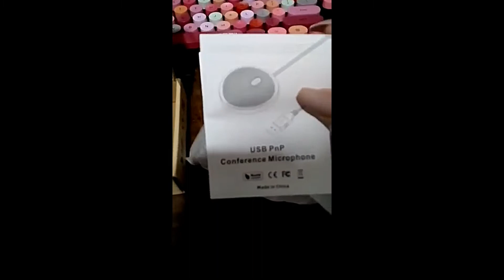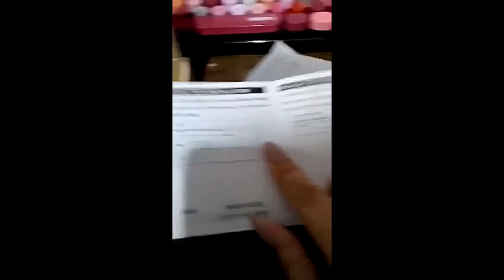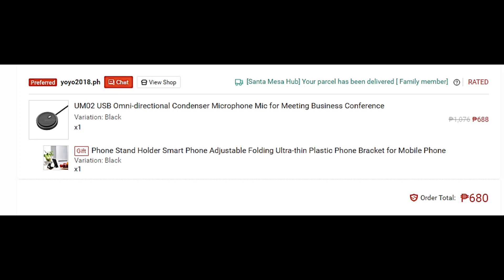Quick Unboxing of UM02 Condenser Microphone